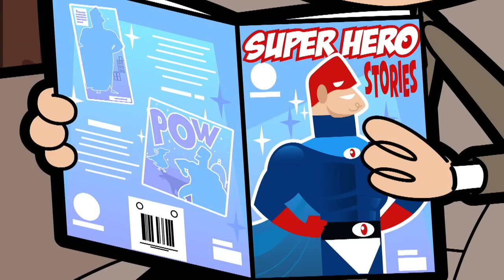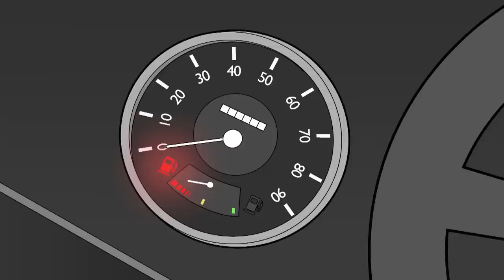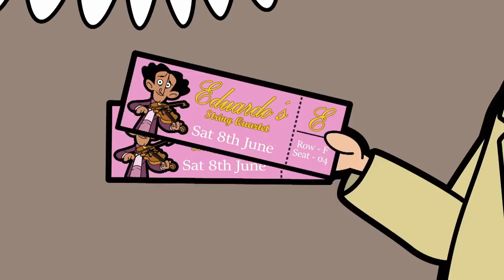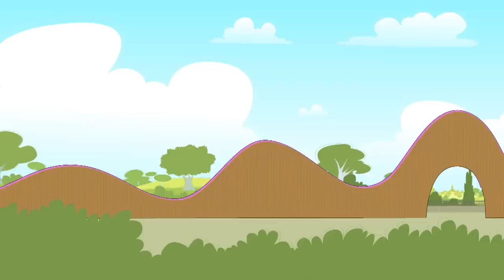BEAN SENDS A RUDE CARD ❗️ ❗️❗️ | Mr Bean | Cartoons For Kids | WildBrain Kids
Episode Description:
It’s Irma’s birthday. Bean buys a bargain-bin load of cards, and writes out two – one nice, one silly. He gets his envelopes mixed up and sends off the wrong card. He tries to persuade the postman to hand the card back, but no luck. He winds up causing chaos at the sorting office in a last-ditch attempt to avoid Irma’s ire.

Chapters:
00:00:00 - Birthday Bother
00:09:59 - Bean at the Museum
00:19:59 - Bean Bug
00:29:59 - Cat Chaos
00:39:59 - Coach Trip
00:49:59 - The Big Freeze
00:59:59 - Scrapper Cleans Up
01:09:59 - A Car for Irma
01:19:58 - Eau de Bean
01:29:58 - Special Delivery
01:39:58 - Running on Empty
01:49:58 - Stick It
01:59:58 - For Sale
02:09:58 - Bed Bean
02:19:58 - Haunted House
02:29:58 - Save That Tree
02:39:58 - Bean Encore
02:49:58 - The Big Stink
02:59:58 - Trophy Bean
03:09:58 - Jumping Bean
03:19:58 - Spa Day
03:29:57 - Charity Bean
03:39:57 - Mobile Home
03:49:57 - Game Over
03:59:57 - Coffee Bean
04:09:57 - A Dog's Life